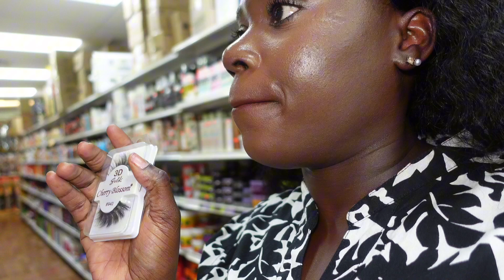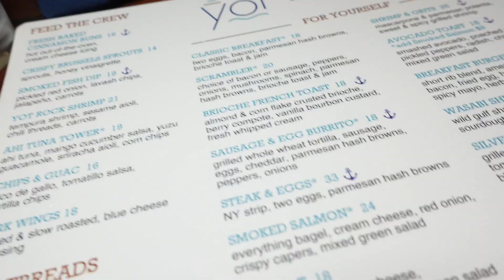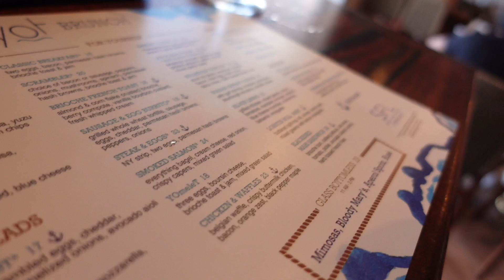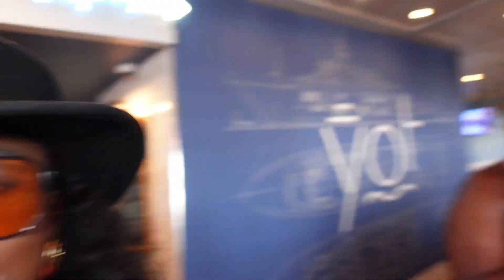I LIKED THEM ALL | CATCHING UP WITH FRIENDS| LAUGHTER IS GOOD FOR THE SOUL